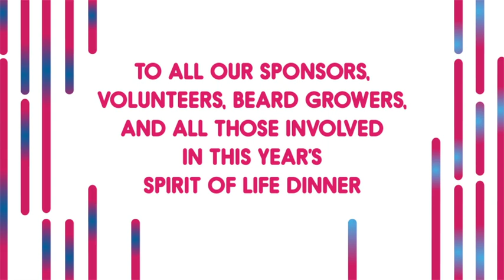Learn why Renae Bradshaw and Greg Werner support City of Hope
City of Hope is a leading research and treatment center for cancer, diabetes and other life-threatening diseases. Designated as a comprehensive cancer center, the highest recognition bestowed by the National Cancer Institute, City of Hope is also a founding member of the National Comprehensive Cancer Network, with research and treatment protocols that advance care throughout the nation. City of Hope's main hospital is located in Duarte, Calif., just northeast of Los Angeles, with clinics in Antelope Valley and South Pasadena. It is ranked as one of "America's Best Hospitals" in cancer by U.S.News & World Report. Founded in 1913, City of Hope is a pioneer in the fields of bone marrow transplantation and genetics.